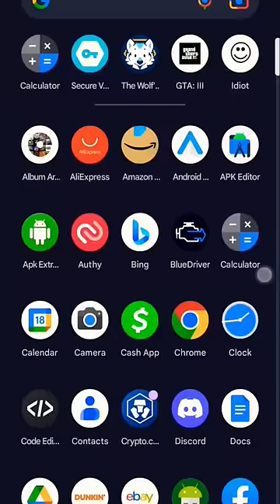Ejecutando Virus Pt. 37 "You Are An Idiot" ¡Edición Móvil! | DaniLM30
Este malware se encargará de atascar nuestro movil a la vez que se rie de nosotros ¿Te lo puedes creer?